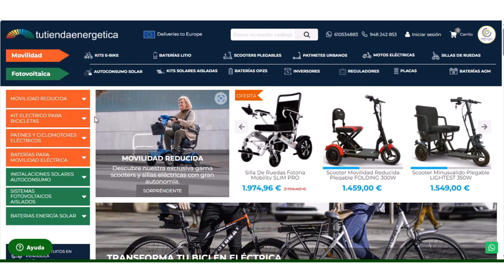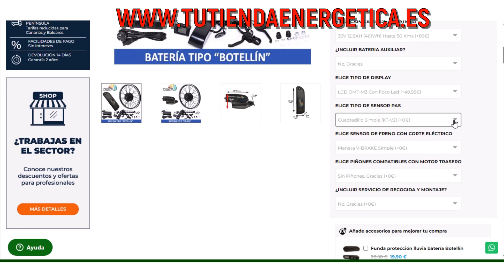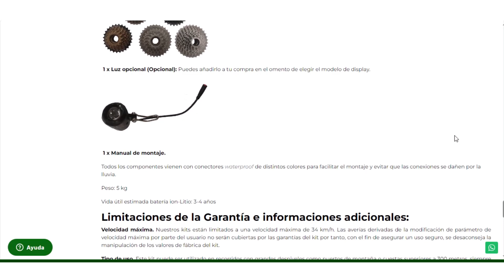🔥 Kit motor 500W conversión bici eléctrica 🚲 | Fotona Mobility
La gama de la marca de Fotona Mobility esta formado por diferentes kits pero con un mismo motor, un motor Brushlesh de 36V 500W que se ajusta a la perfección a cualquier tipo de bicicleta. Este motor es perfecto para aquellos usuarios a los que los motores de 250W se les queda corto y necesitan algo más de potencia.
El montaje de motor eléctrico en bicicleta es bastante estándar pero si que es necesario seleccionar bien la configuración del kit.
Existen varios kits según tipo de bicicleta para que sea más fácil seleccionar el que necesitas.

Si tienes alguna duda, puedes ponerte en contacto con nosotros:
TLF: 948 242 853